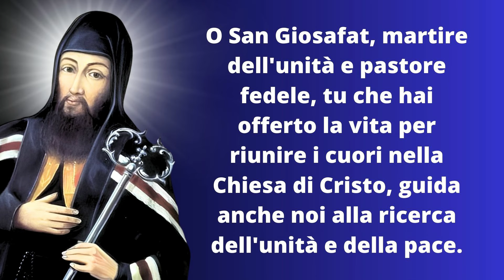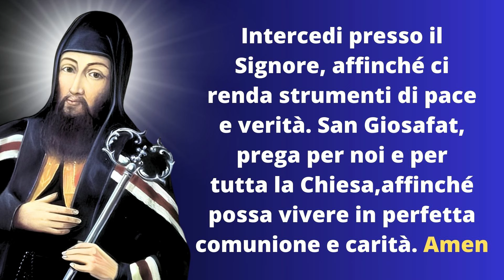Preghiera a San Giosafat, Vescovo e Martire - 12 Novembre 2024